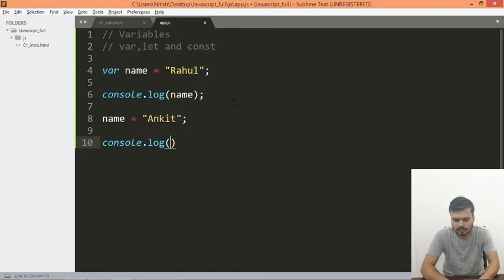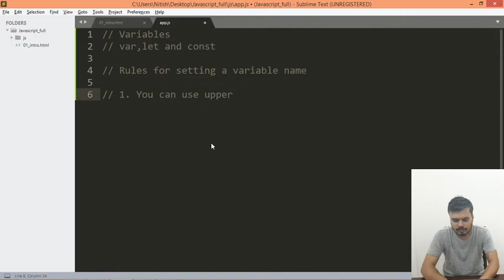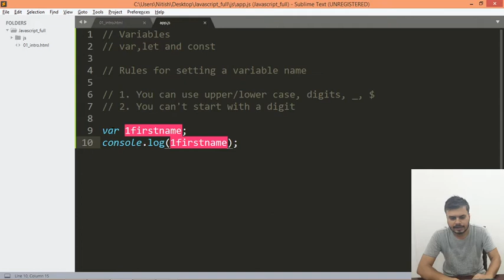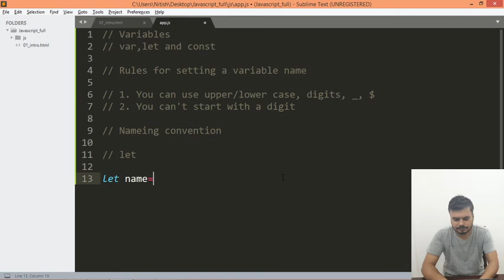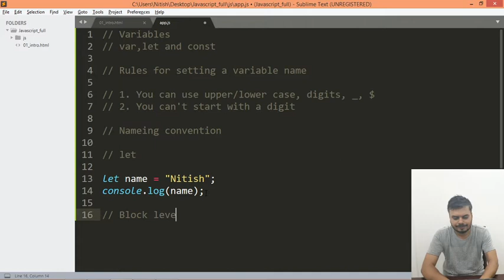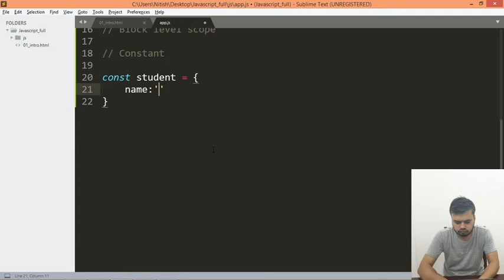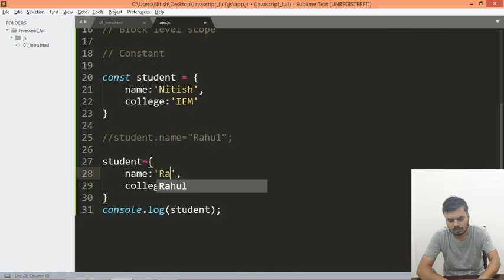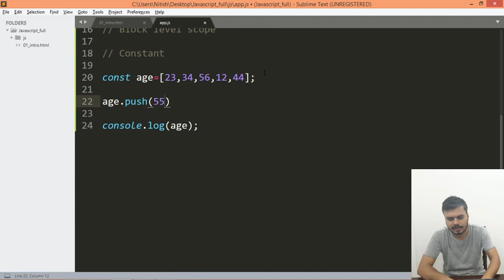Variables in Javascript